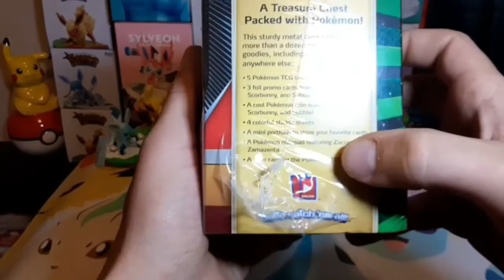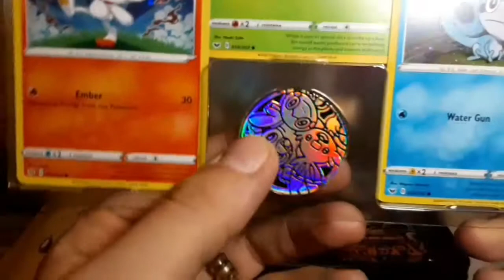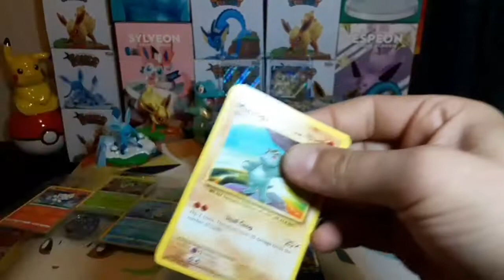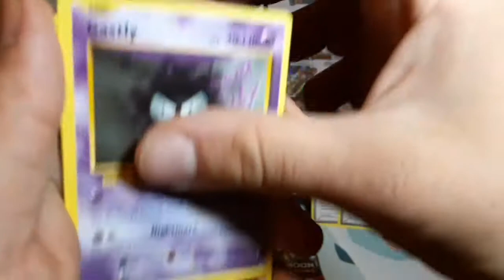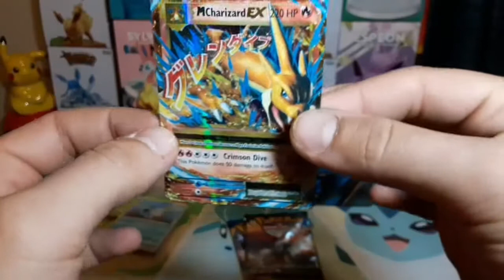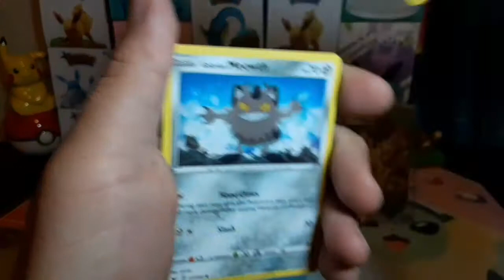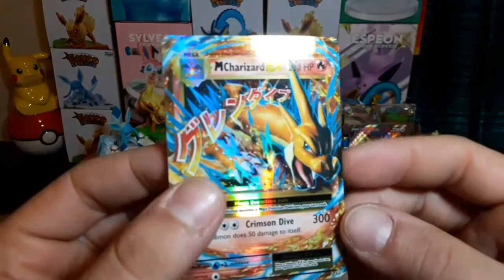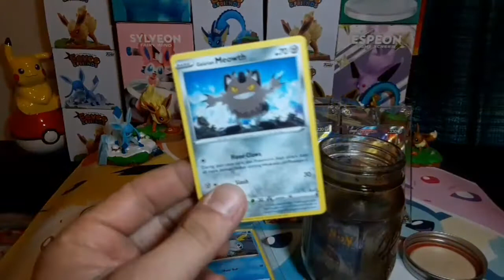Pokémon TCG Collector Chest Opening! And The Ugliest Charizard Card Ever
760

EE💝EE
MIR💚NDA